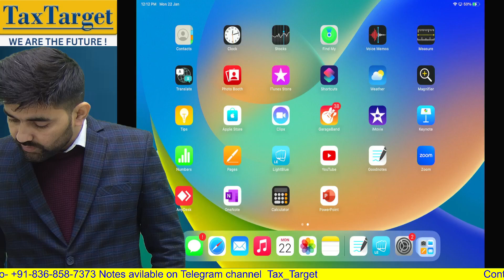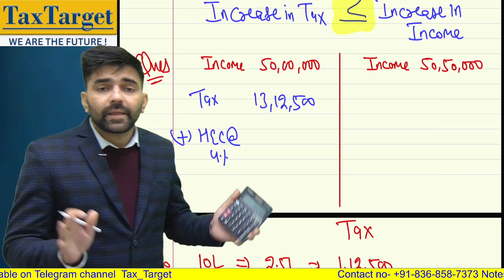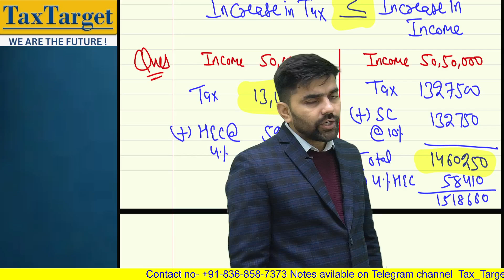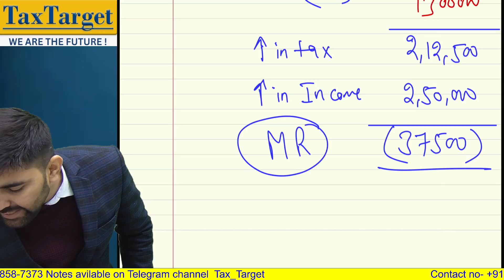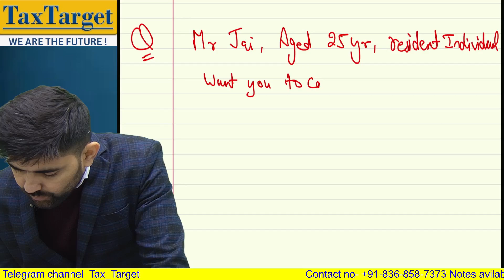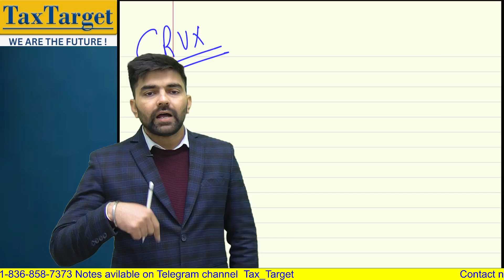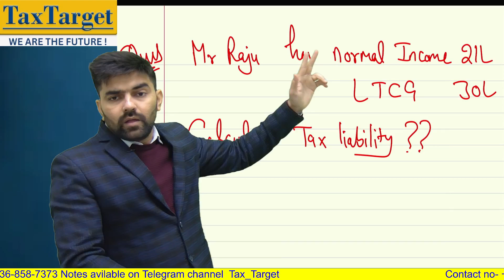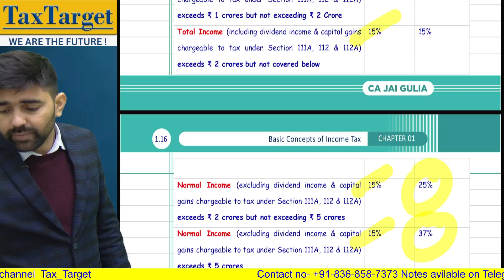L-3 Basic Concepts Jan 2025 || Practice Batch CA Inter Direct Tax || CA Jai Gulia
📚 CA Inter Direct Tax Full Course Overview
Welcome to our CA Inter Direct Taxation course! In this video, we'll provide a comprehensive overview of the topics covered in this course.

Topics Covered:
• Understanding the Income Tax Act
• Residential Status and its Implications
• Heads of Income and Tax Computation
• Deductions, Exemptions, and Tax Planning
• Advance Tax, TDS, and Tax Audit
• Salary , House Property
• PGBP
• Capital Gains, Set-off, and Carry Forward of Losses
• Case Studies & Practical Examples
• Exam Tips & Strategies